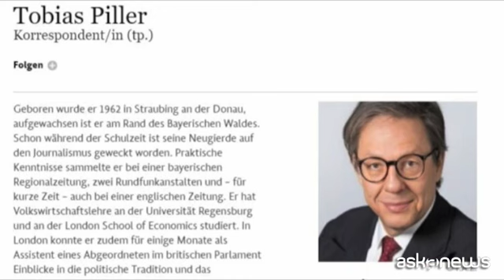Draghi, Piller: "Finalmente qualcuno che mette a posto l'Italia"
Roma, 4 feb. (askanews) - "Conte Dracula" (Graf Draghila) o l'"uomo che ha salvato l'euro e l'Europa? In Germania ci sono state due versioni differenti di Mario Draghi, presidente della Bce dal 2011 al 2019 e presidente del Consiglio incaricato per risolvere l'attuale crisi di governo. Quando lasciò la Bce, Angela Merkel lo ringraziò per il "cruciale contributo alla stabilità dell'area euro". Ma Super Mario fu duramente criticato dalla stampa tedesca, soprattutto dal tabloid Bild, che ancora prima che arrivasse lo aveva bocciato perché "italiano", poi negli anni in cui ha governato lo accusava di succhiare i soldi dei risparmiatori tedeschi e oggi (3 febbraio 2021) titola "Draghi deve salvare l'Italia". Ne abbiamo parlato con Tobias Piller, storico corrispondente della Faz a Roma:
"Da un lato ci sono quelli che da tempi storici sono stati contrari alla politica di Draghi presidente della Banca Centrale Europea e lo accusavano di aver tolto tutti gli interessi ai risparmiatori - ha spiegato - dall'altro lato certamente è un nome che rievoca grande speranza, finalmente arriva qualcuno che mette a posto un pochino l'Italia".
"Dall'altro Draghi come impostazione personale, è ingiusto dire che è banalmente il solito italiano. Draghi stesso prima di arrivare a Francoforte alla Banca centrale europea, ha fatto una grande intervista con il mio giornale, i suoi discorsi nel 2011 ancora sul sito di Bankitalia, in cui dice 'bisogna seguire il modello tedesco', dice che è giusto guardare a una politica che non crei inflazione, come l'ha creata l'Italia nella storia".
"In quel senso ci sono dei tedeschi che lo accusano ingiustamente, quello che non si vede tanto è che Draghi stesso come direttore generale del Tesoro era un grande riformatore, soprattutto un privatizzatore. Questo sicuramente oggi non va bene ai 5stelle che sono abbastanza statalisti".
Per quanto riguarda il Recovery Fund, la Germania ha chiesto "briciole", 23 miliardi a fondo perduto. Piller:
"In Germania, mi spiace se lo dico in maniera un po' sprezzante, sono visti come 'due soldi', perché in Germania in relazione al Pil è pochissimo. Dicono abbiamo due priorità digitale e ambiente, non sono soldi da buttare, ma non cambieranno le sorti della Germania. Quando è stato fatto il Recovery non era di dare soldi alla Germania, ma ai paesi in difficoltà, che dovrebbero ristrutturarsi, il problema è lì. I soldi non sono stati presi dal primo ministro Conte, ma sono stati dati dai leader europei sapendo che bisogna ristrutturare qualcosa in Italia per dare all'Italia una nuova spinta di crescita", ha aggiunto.
"In questo senso l'arrivo di Draghi certamente aiuta molto a calmare i leader europei e anche a fare qualcosa di utile per l'Italia", ha sottolineato.
Lo stesso commissario europeo per l'economia Paolo Gentiloni aveva chiesto di rafforzare il piano italiano sotto l'aspetto delle riforme. Quindi Matteo Renzi ha "fatto bene" ad aprire la crisi?
"C'è sempre il personaggio ingombrante di Matteo Renzi, non è riuscito bene a comunicare quello che stava facendo, ma nella sostanza questo governo era abbastanza immobile da molto tempo", ha concluso Piller.